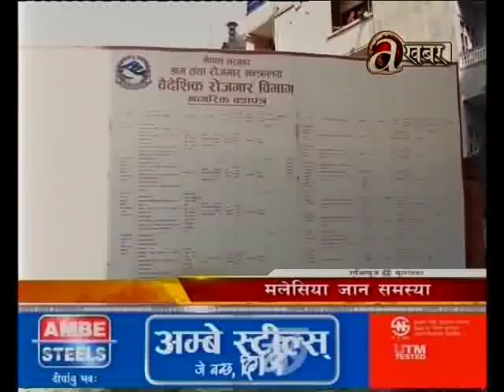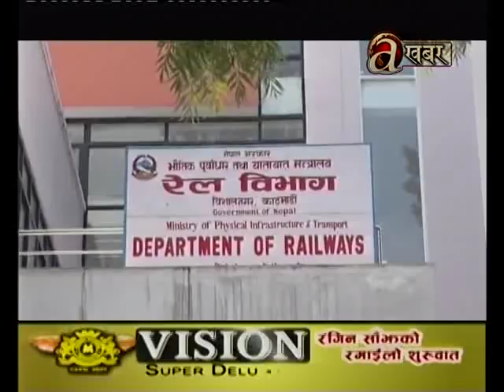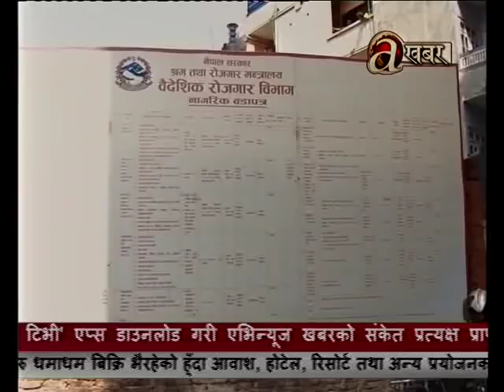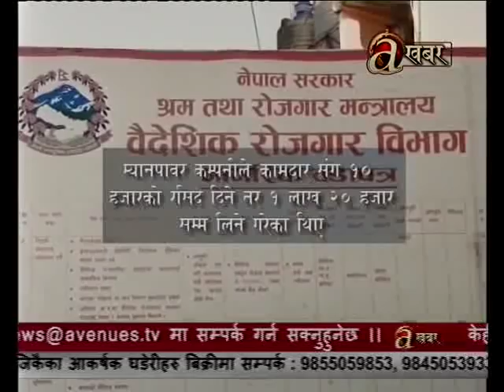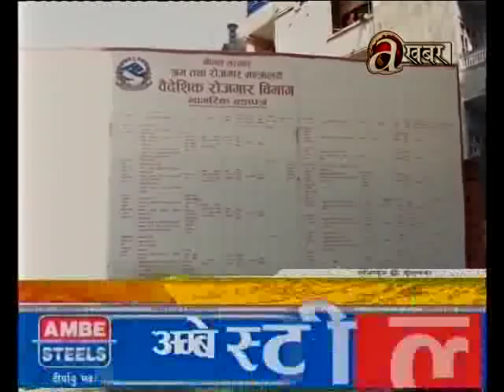Avenues @ 2 PM - 30.05.'18